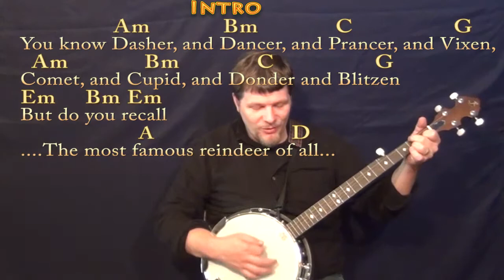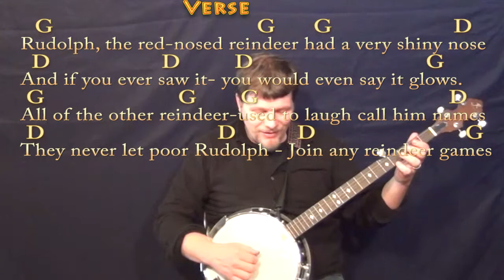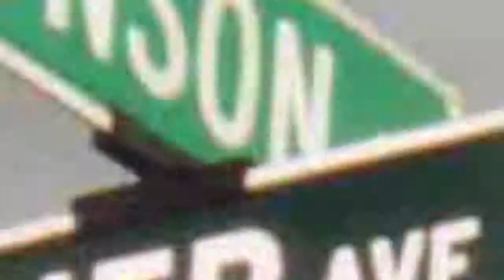Rudolph the Red-Nosed Reindeer (CHRISTMAS) Banjo Cover Lesson in G with Chords/Lyrics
Cover Lesson on Rudolph the Red-Nosed Reindeer with chords and lyrics ;) Woohootiehoo and Best of luck! JAMTRACKS